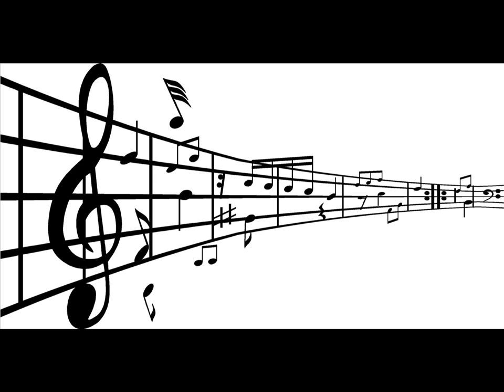John Cadagan - Time [HD]